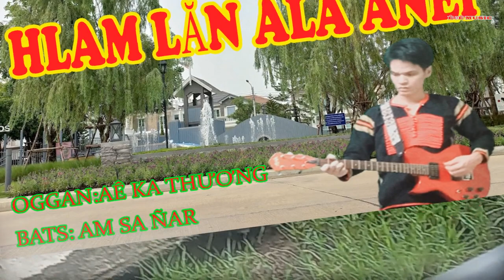🔴HLAM LAN ALA ANEI / hòa tấu Nhạc thánh.